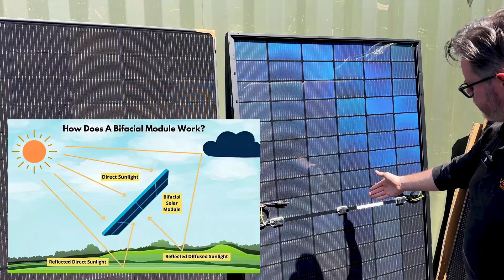JA Solar N-Type 440W-600W Panels: 26% Efficiency, Bifacial Tech & Best Real-World Performance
Discover why JA Solar leads the way in monocrystalline solar panel technology. In this video, we explore how N-Type TOPCon technology boosts efficiency up to 26%, outpacing traditional P-type cells. Learn how JA Solar’s bifacial design, lower temperature coefficient, and its Bycium+ technology deliver more energy even in hot climates and shaded areas.

Whether you're a homeowner, installer, or solar enthusiast, this in-depth look at JA Solar panels will show you why they’re the best choice for long-term energy yield and cutting-edge performance.

✅ Higher efficiency
✅ Bifacial output
✅ Advanced N-Type tech
✅ Lower power loss in heat
✅ Backed by real-world testing

Tags: what solar panels are the most efficient